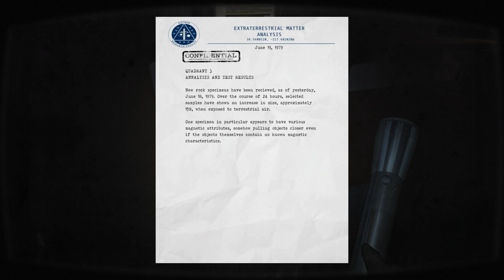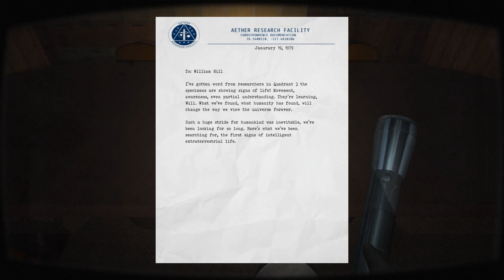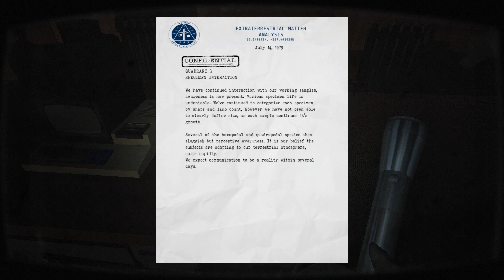SPECIMEN - Let's Play Quadrant Part 3 | PC Horror Game Walkthrough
Chapter 1.
While searching for Ben and Jamie, John finds a "specimen".

The year is 1979. A secret, final lunar mission has retrieved hundreds of moon rocks, carried out by order of high-level overseers at the Aether Research Facility. The more we begin to understand about our universe, the more deadly it becomes. Overtaken by curiosity, researchers delve deeper and deeper into the unknown, only to find what we think we understand about the cosmos, is terribly incorrect. The research and experiments reach a tipping point, specimens begin to escape, and researchers scramble to leave the secret base. Most leave unscathed, while others lose their lives in an attempt to flee from the deadly forces that lie within.
In the panic, fear, and confusion of countless emergency distress signal codes, help is requested.

The distress signal is unintentionally received by the government's haz-mat cleanup division. A small team of three is sent to carry out what they believe to be a simple routine clean-up. They are sorely mistaken.

What lies within the facility becomes increasingly darker the deeper one pursues the truth.